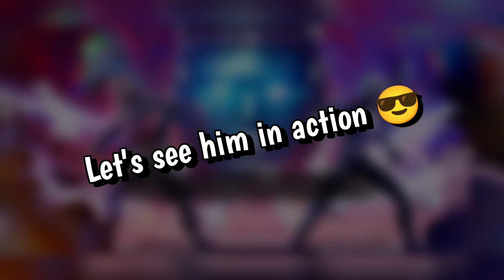How to use Spot | Red Damage Dealer 😎 | MCOC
Spot Deals an insane amount of red damage. He is not as complicated to use as it sounds, just build rupture charges and use special 2 attack while untouchable.
No synergies are being used in this video.

MCOC
Spot
Guide
God tier Damage
Sasquatch
Mobile Game
Gaming
Fighting game
How to use?
5 star Rank 5
not a 6 star
Tutorial
00:00 Damage Potential
0:27 Fight + How to Use